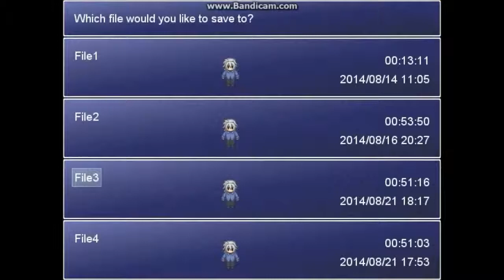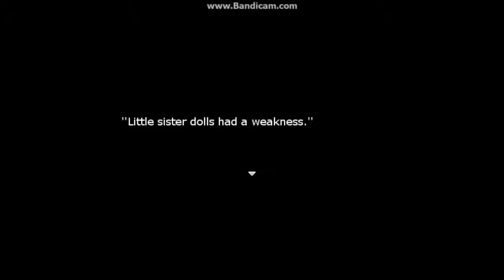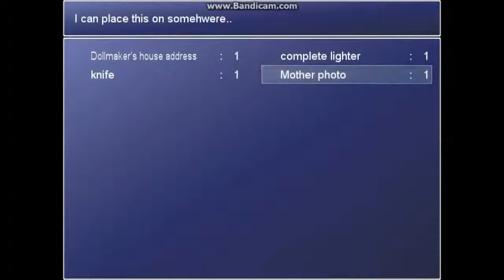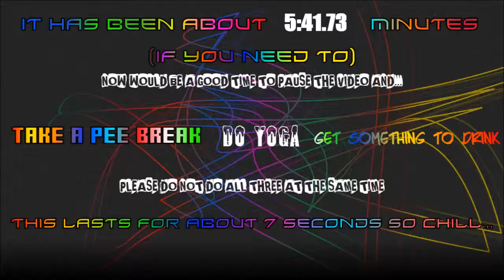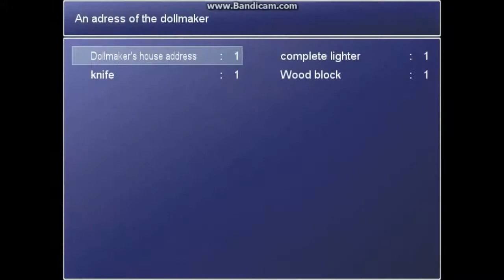Walk Through of Ningyo Heart P6!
Sorry this episode was shorter than normal! :3
I just felt like I ended this episode at a good spot, rather than cut it just because I hit a certain time...

Yeah feel?

Nah...Well f you :/

(DO YOU LIKE THE NEW INTRO I MADE!?!?!)
-Dfx